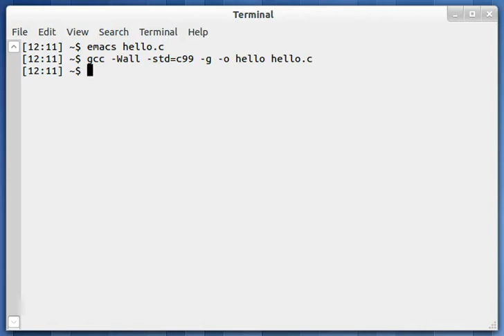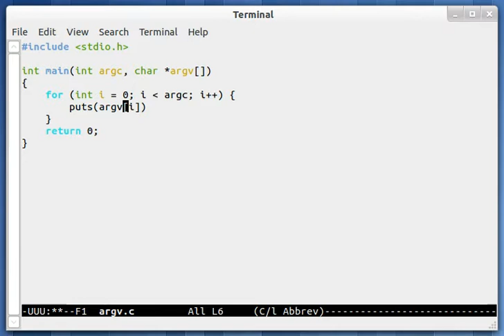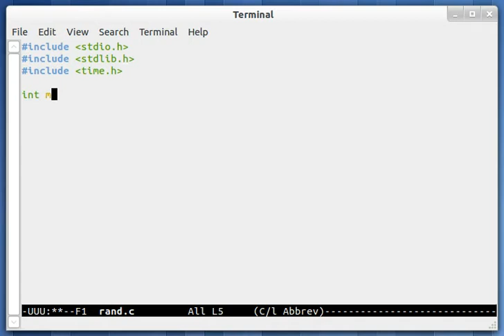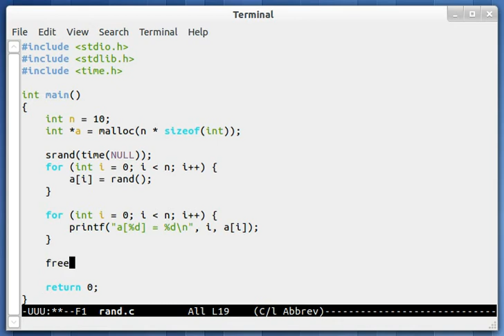Basic Programming Examples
I recorded myself writing some simple programs in C. The first one is a classic "Hello World" program. The second uses command-line arguments. The third one uses pseudo-random numbers and a dynamically allocated array.